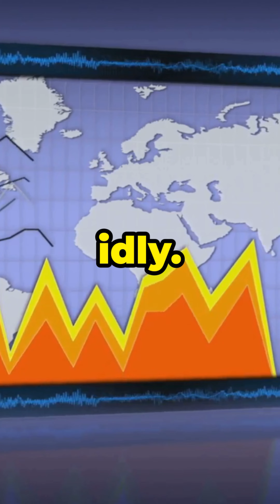CNPC Fueling China's Rise to Global Energy Dominance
Discover the story of China National Petroleum Corporation (CNPC), China's largest oil producer and a global energy powerhouse. Learn about CNPC's history, operations, and impact on the energy industry, as well as its role in shaping China's energy future.